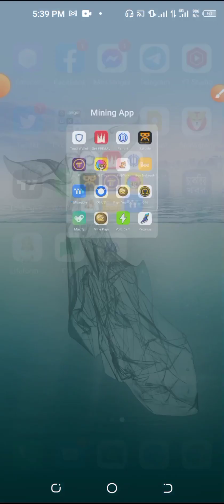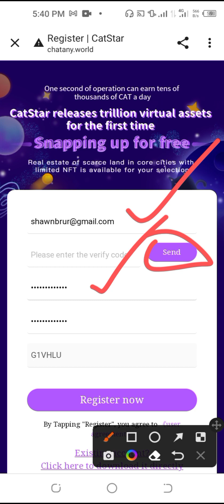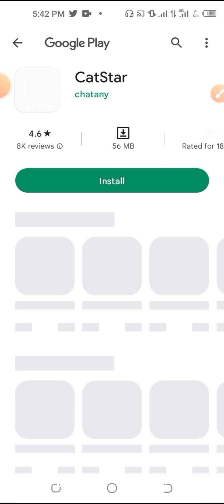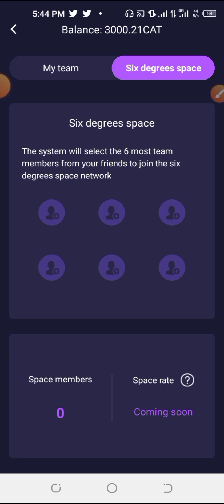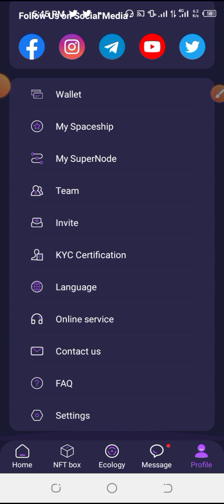Catstar Mining 2023 সালে আপনাকে লাখপতি বানাবে / Catstar Mining KYC & Withdrawal Update /